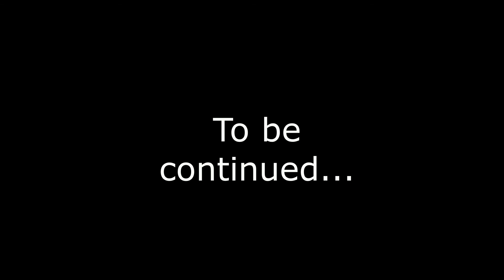From Day 1-20: How the White Dragon Fruit Bud Developed?